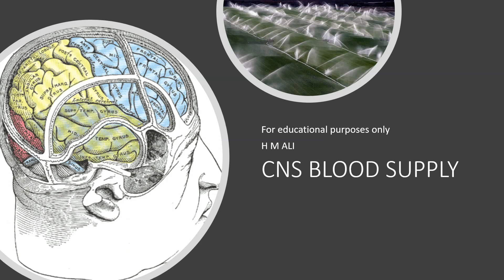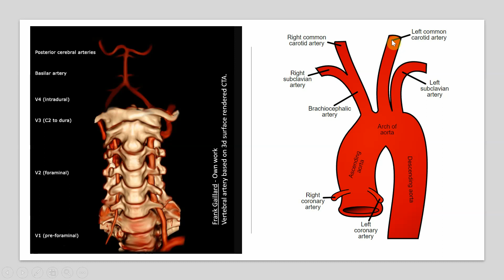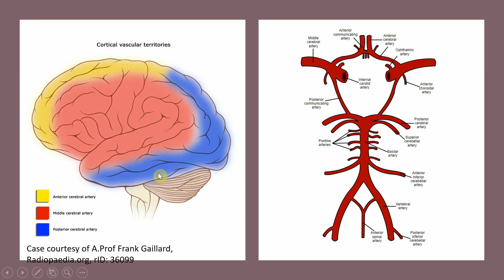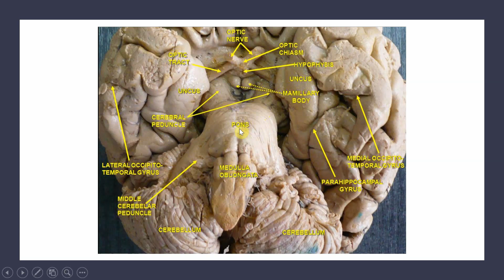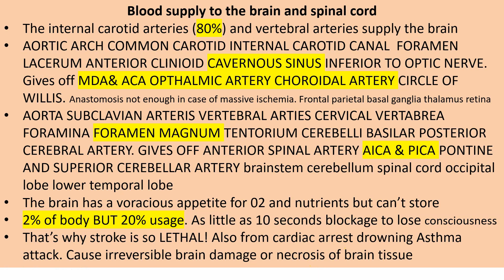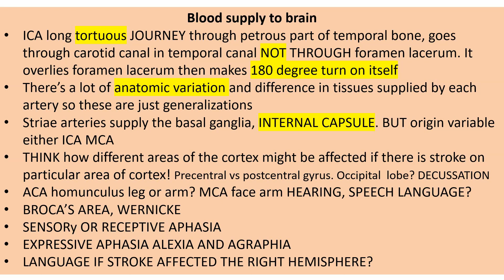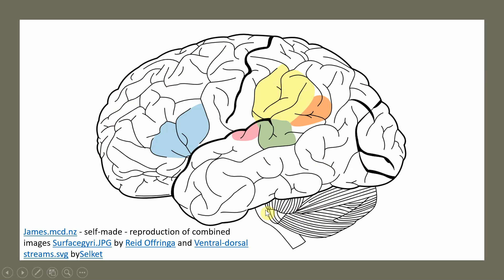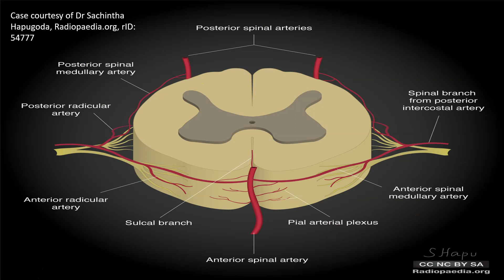AF SOMALI NEUROSCIENCE CNS BLOOD SUPPLY PART SIX